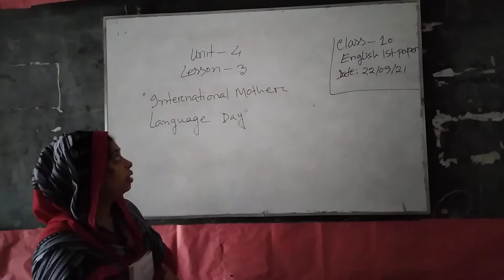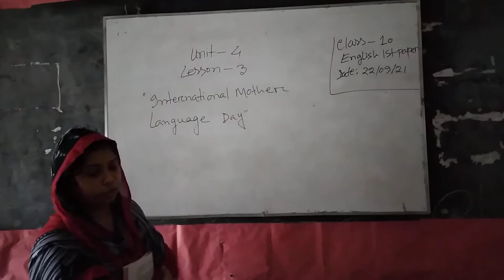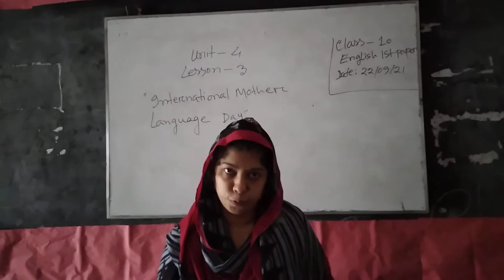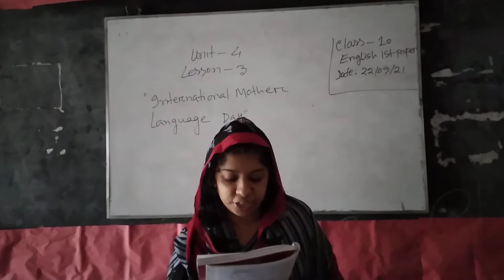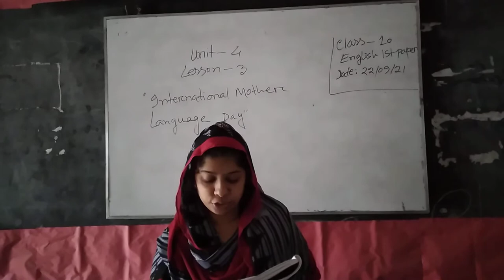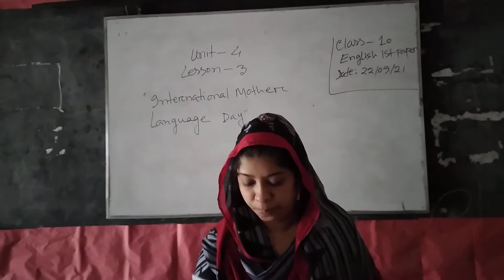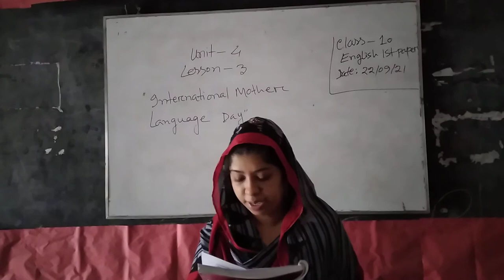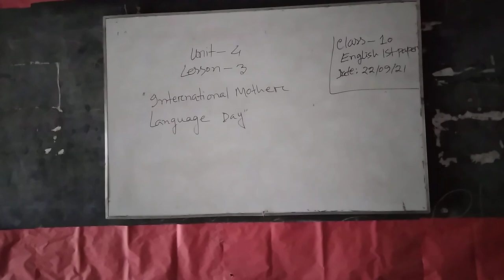Tania Afroje,assignment.teacher,Sheikh Fazilatunnesa Mujib Girls' High School.